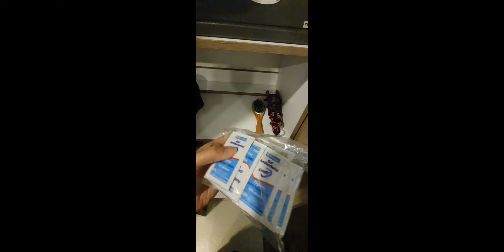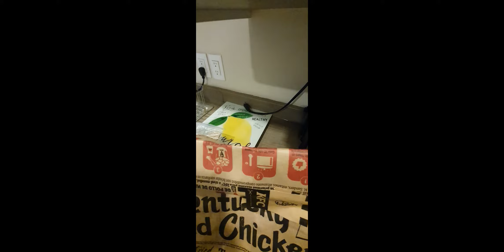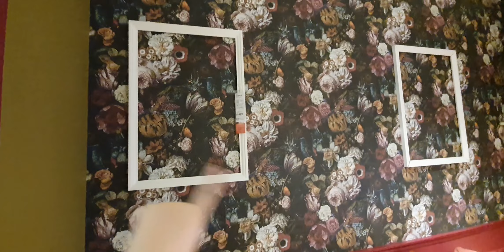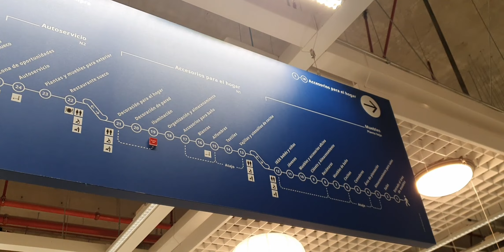VLOG | 3 DIAS SOLA EN LA CDMX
Bienvenidos a BonnieLife TV.
Mi nombre es Bonnie, soy Coreana y vivo en México.
Éste video es un pedacito más de mi vida :)